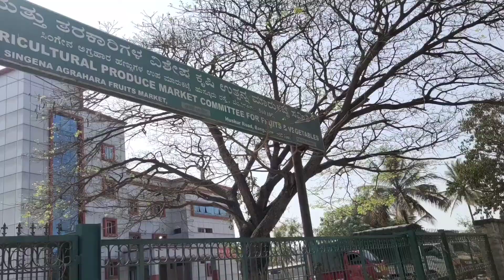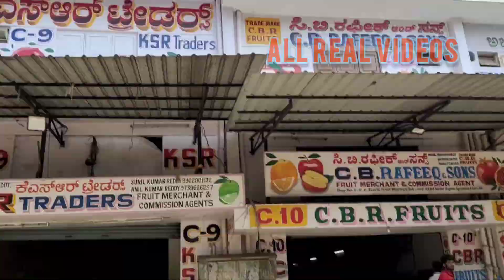Singena Agrahara Fruits market (Electronic city)